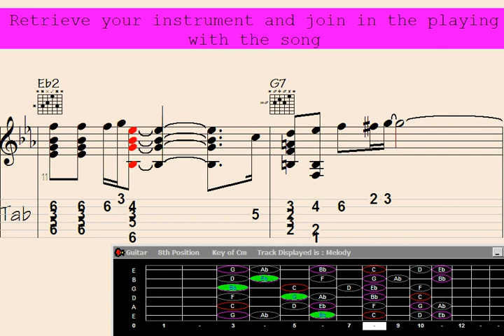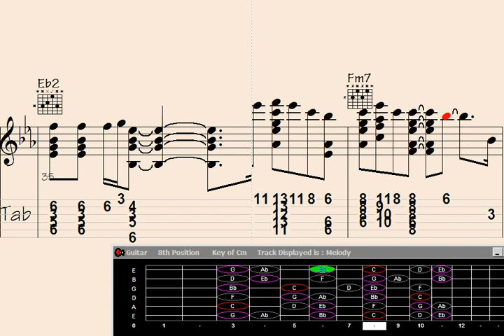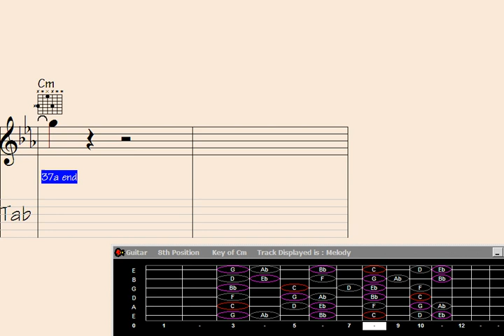Discover the Magical 'Purple Status' with Karaoke Guitar Chord Melodies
"Discover the enchanting world of 'Purple Status' with this mesmerizing Karaoke Guitar Chord Melody tutorial. Immerse yourself in the captivating fusion of harmonious chords and delightful melodies as our expert guide unveils the secrets behind this magical musical arrangement. Unleash your inner musician and join us on a breathtaking journey through the captivating realm of 'Purple Status'."